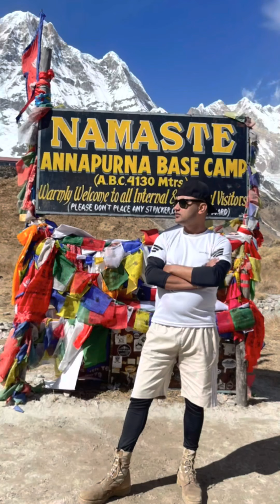Part:1 Trek to ABC (Day 1st Pokhara to Upper Sinuwa)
Trek to ABC